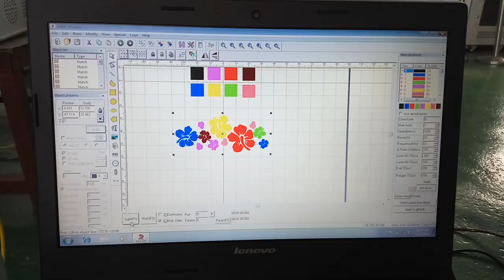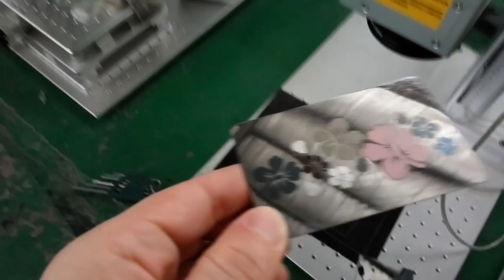MOPA colorful blossom